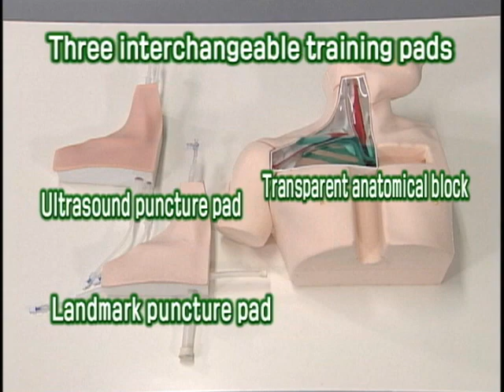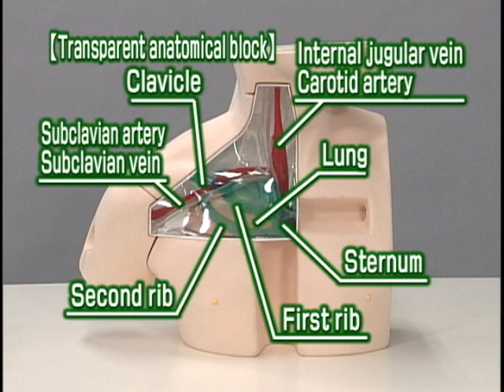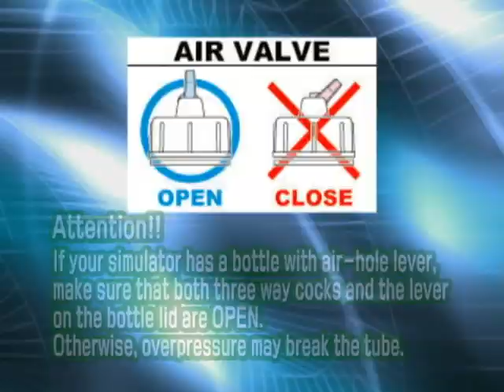M93UB CVC Insertion Simulator Ⅱ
Enhanced training in ultrasound guided CVC.
Axillary vein approach as well as internal jugular vein approach.
An introductory training block to acquire basics of ultrasound guided puncture.
Excellent image quality.
Learning from failures; various complications can be simulated.
Effective for cannulation training; the only simulator with anatomically correct junctions of the subclavian veins with the right internal jugular and SVC.
Three interchangeable pads for thorough training.